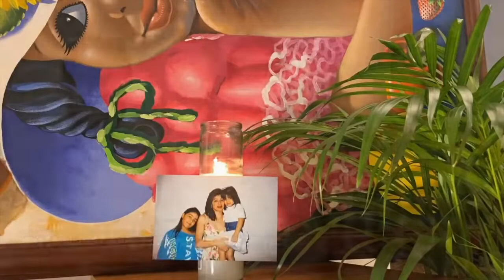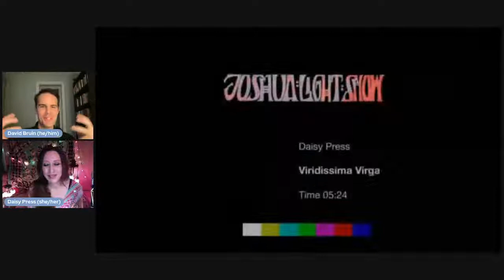A Dripping Honeycomb and Other Holy Places: An evening of work-in-progress by Daisy Press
Daisy Press / Voice Cult, "A Dripping Honeycomb and Other Holy Places: An evening of work-in-progress by Daisy Press"
Singer, composer, and performer Daisy Press brings the work of the twelfth-century nun, poet, and visionary Saint Hildegard of Bingen to life. Drawing on traditions of music and healing that span centuries, Press’s music explores the thin places between the body and the soul, between heaven and earth. This special event includes the premiere of a work-in-progress music video, a collaboration with the legendary light and video artist Joshua White, as well as a live, virtual performance. Both selections are from Press’s forthcoming, untitled album which features her original interpretations of songs written by Hildegard. The performance will be followed by a wide-ranging conversation between Press and curator David Bruin who will discuss a number of topics, including Voice Cult, Press’s project that brings people together to sing Hildegard’s chants. With: Daisy Press, Joshua White.